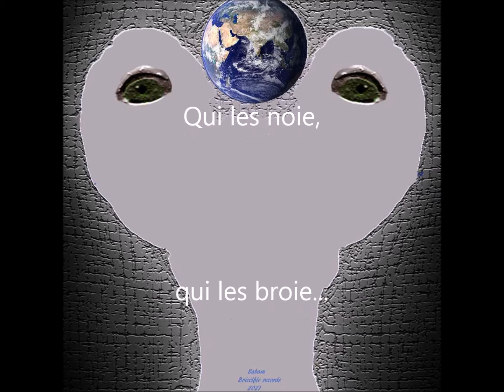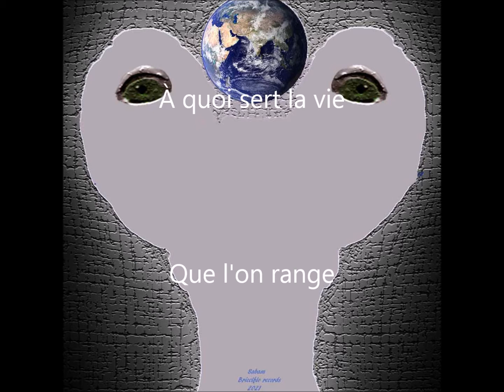05-FAUX AIRS "Un Être Mâle Sain" 2021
Faux airs, faussaires, gardent les gens en otage pour édulcorer leur fautes. Dirigeants qui s’érigent en sauveurs du peuple. Journalistes qui mettent la pagaille dans les pensées. Fâché je suis. na.

FAUX AIRS

Question de raison
Nous affirment
Les plus sages voix, ça je vois

De belles oraisons
Qui infirment
Nombre de nos droits, pas le choix

C'est un hallali
Chasse à l'Ange
Gardien de Joie, de La Joie
Laissant bien trop de vies
Dans la fange
Qui les noie, qui les broie...

Clans de faussaires
Sombres lumières
Faux frères
Faux Airs
Bruiteurs de Rêves
Marche ou crève
Faux airs
Faux frères

Qu'est cette déraison
Cette frime
Quotidienne des médias, Cancrelats ?

Plus de belle saison
Tous on trime
Pas un avocat, pour nos cas

Tant de parti pris
Souris blanches
On en est là, et bien las
À quoi sert la vie
Que l'on range
En laboratoire, moratoire ?

Clans de faussaires
Sombres lumières
Faux frères, faux Airs
Bruiteurs de Rêves
Marche ou crève
Faux airs, faux frères

08/02/2021